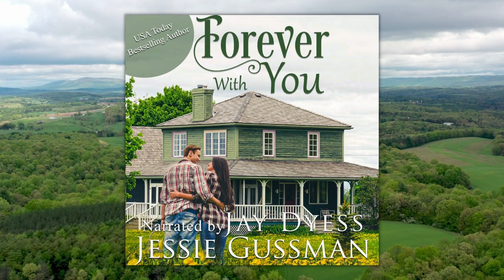Forever With You - Book 2, The Baxter Boys - Free Full-Length Sweet Romance Audiobook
An energetic philanthropist and a quiet mechanic are thrown together through a car accident. But the mechanic has a secret and the philanthropist has a fiancé. When the secret is exposed, the philanthropist must make a choice: will she choose love over money?

Kelly Irwin just wants to help children like she used to be—underprivileged, hungry, and with a family so mixed up she wasn’t sure who she really belonged to. None of them wanted the responsibility to raise her. She’s convinced herself that she loves her fiancé and that they’ll make a great team.

Tough Baxter is trying to establish his business and keep his side job a secret. After all, most people don’t think that a man who can barely string two sentences together in the presence of a woman would make a very good relationship advice columnist. Then Kelly moves her children’s center next door to his garage and suddenly not only are his plans to expand his shop wrecked, but his secret is in danger of being exposed.

After spending time with Tough working and helping kids, Kelly can’t deny the attraction she feels for the soft-spoken mechanic. But she has a fiancé and a life plan which doesn’t include Tough, so she turns to the advice columnist all of America is writing to. Will he tell her to follow her heart or pursue her dream?

SNUGGLE up with SWEET romance that will WARM your heart and CURL your toes.

Forever With You (Baxter Boys, Book 2) - is a full-length complete sweet romance audiobook written by USA Today best-selling author Jessie Gussman, narrated by Jay Dyess.

00:00 Opening Credits
00:19 Chapter 1
22:02 Chapter 2
40:47 Chapter 3
54:56 Chapter 4
1:35:43 Chapter 5
1:50:20 Chapter 6
2:12:24 Chapter 7
2:27:12 Chapter 8
2:55:18 Chapter 9
3:15:12 Chapter 10
3:46:20 Chapter 11
4:07:44 Chapter 12
4:19:55 Chapter 13
4:41:00 Chapter 14
5:02:00 Chapter 15
5:25:15 Chapter 16
5:40:35 Chapter 17
6:06:34 Chapter 18
6:35:42 Chapter 19
6:56:22 Chapter 20
7:06:05 Chapter 21
7:22:20 Closing Credits